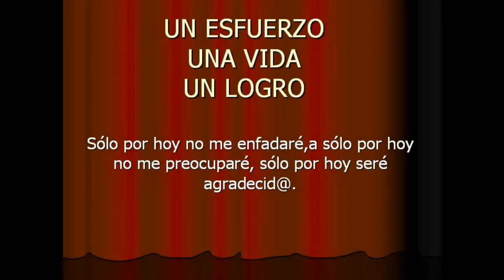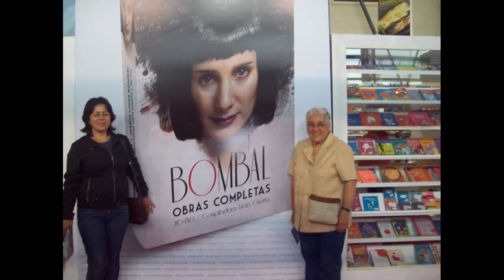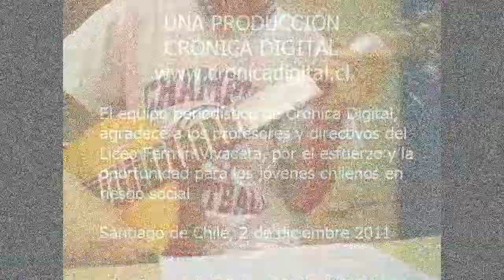TERCER NIVEL B, LICEO FERMIN VIVACETA 2011.avi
RESUMEN DE ACTIVIDADES AÑO 2011